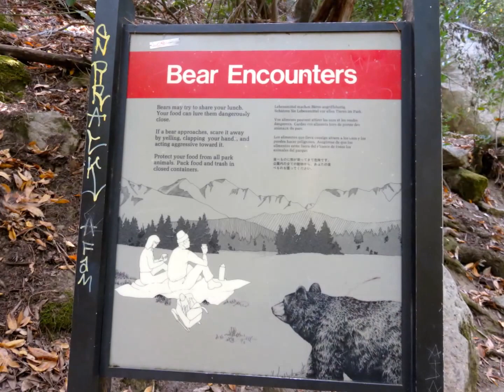Yosemite National Park 優勝美地國家公園一日遊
On September 15, 2014, we enjoyed a pleasant trip at Yosemite National Park, California, USA.